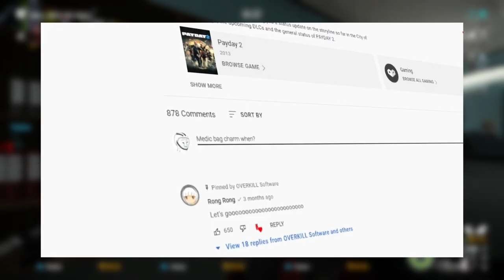[Payday 2] NEW CASINO HEIST CONFIRMED + CRIMEFEST NEXT WEEK!? [Overkill Developer Update #6]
There's a new dev update out from Overkill - and there's a LOT to talk about! With 2 new DLC packs confirmed including a casino heist at sea and a tailor pack, as well as the teasing of the potential return of Crimefest next week, there's PLENTY to get excited about! Let's talk!

CHAPTERS:
00:00 Rest in Peace, Mikael Nermark.
00:07 Introduction
00:59 What is a Payday 2 Dev Update? [Recap]
01:24 New Casino/Yacht Heist Confirmed!
02:35 The Mega City Tailor Pack
04:20 Preplanning + Quality of Life Changes
05:07 The Return of Crimefest??!
06:56 Outro

As always, your thoughts and opinions on everything in this video are very much appreciated, so leave them down in the comments section below!

The outro music, "Loki Episode 1 Theme | EPIC VERSION (End Credits Soundtrack)", was composed by the amazing L'Orchestra Cinematique, you can check out the full track

BIG thanks to my Patrons:
ButteredTV
MrWombat
Ewan McCormick
AskingWalnut
FreeRealEstate
Adam Lazlow
MafiaChee
Big Yes
Joshua MacDonald
Swan_Prince
Your_Host

And to my Channel Members:
AskingWalnut4
Ewan McCormick
PandyBoi
Swan Prince Games
Your__Host
Regular_old_starwars_fan!

Download the "How I Met Your Heister" Intro Mod for your game